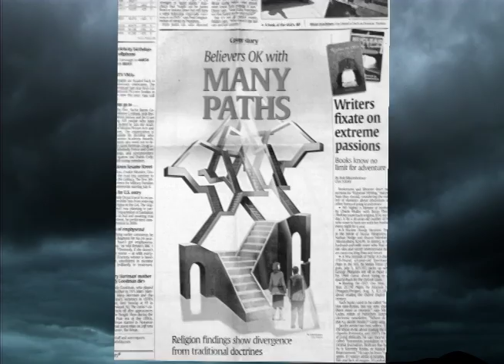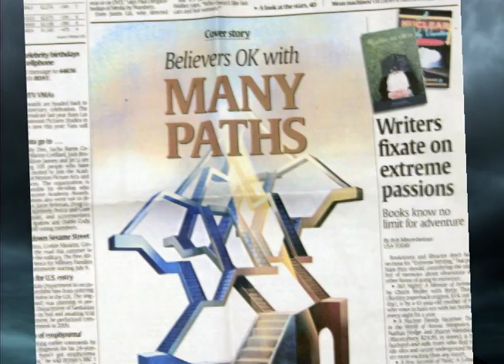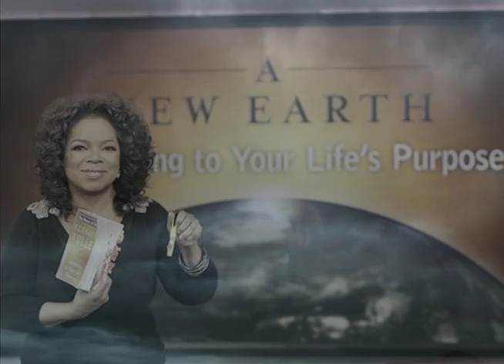Consider Christ Over Culture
While culture strays further form Christ and from the truth of God's word, we are called to uphold the Truth of Jesus Christ.